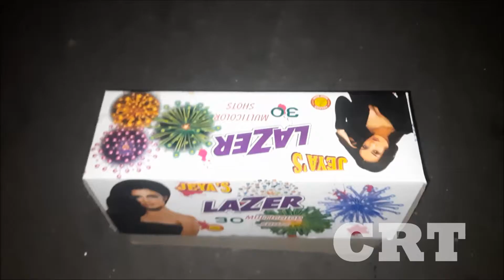JEYA'S LAZAR|30 MULTI COLOR SHOTS TESTING 2021|CRT CRACKERS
30 MULTI COLOUR SHOT TESTING 2021|JEYA'S LAZAR|ANCHOR BRAND|multi color 30 shots cracker
testing|30 shots repeater sky shot

 Crackers Review in Tamil Channel is